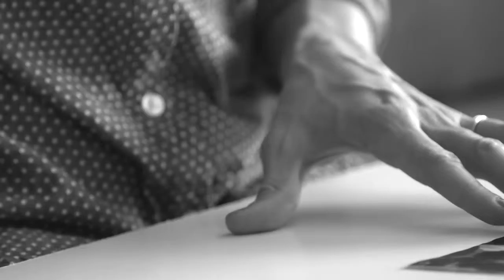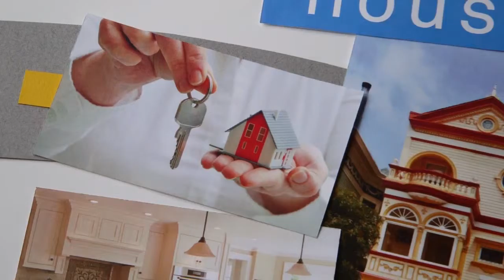Jessie's Excellent Financial Adventure Ep. 03: When To Buy that First Home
Buying your first home can be thrilling and daunting all at the same time. In her latest video sharing her journey to greater financial well being, Jessie Szymanski .

Do you ever worry about affording a home, paying for your kids' educations and retiring someday? If so, Jessie Szymanski knows the feeling! In this informative .

Is there such a thing as good debt and bad debt? In her latest video sharing her journey to greater financial wellbeing, Jessie Szymanski breaks down the .

Strange creepy things start happening while Kaelyn is home alone! Is her house haunted? Have you ever had something creepy happen to you? Tell me about it .